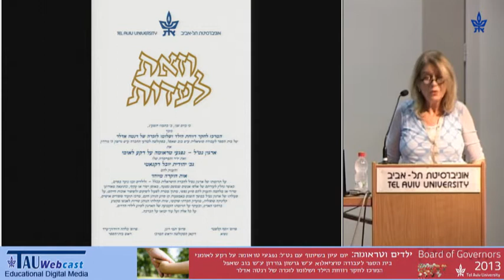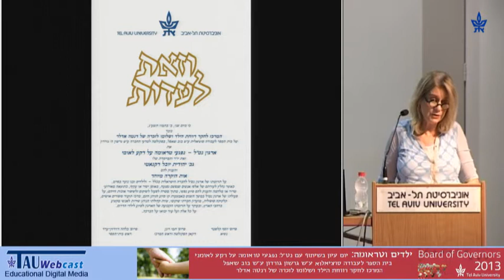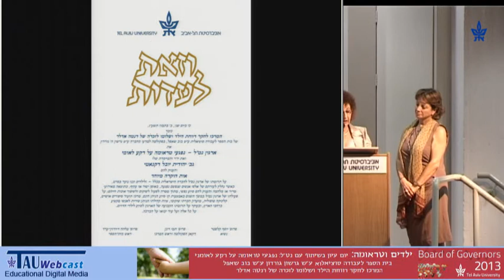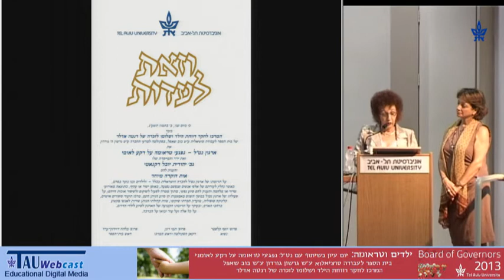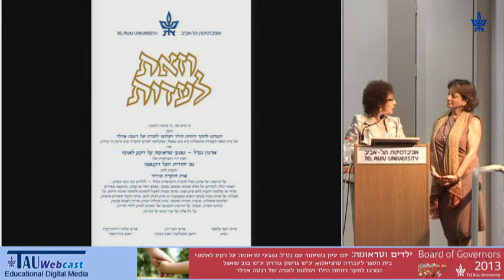ברכות והענקת פרס ע"ש רנטה אדלר ליהודית יובל רקנאטי בשם עמותת נט"ל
מברכים:
-פרופ' תמי רונן, דקאן הפקולטה למדעי החברה ע"ש גרשון גורדון; ראש המרכז לחקר רווחת הילד ושלומו, לזכרה של רנטה אדלר, בית הספר לעבודה סוציאלית ע"ש בוב שאפל
-פרופ' בלהה דודזון ערד, ראש בית הספר לעבודה סוציאלית ע"ש בוב שאפל

"ילדים וטראומה", יום עיון שנערך
בשיתוף עם נט"ל: נפגעי טראומה על רקע לאומי, ולכבודה של יהודית יובל רקנאטי
כלת דוקטורט כבוד של אוניברסיטת תל־אביב, 2013,
וחנוכת התוכנית החדשה: תוכנית אדלר למחקר ולהכשרת מורים למוזיקה
10.6.13